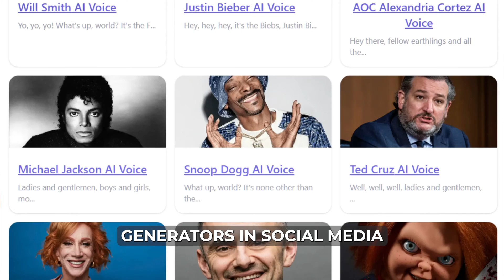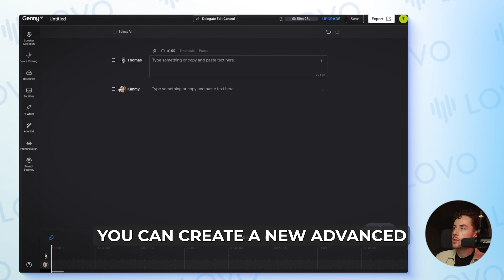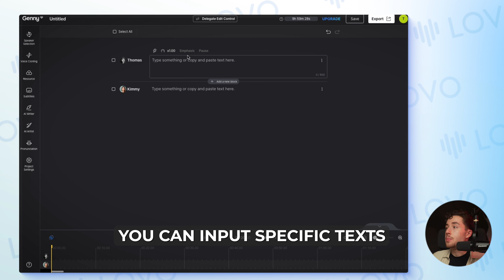How to Voice Clone! Exploring the World of Voice Cloning and Synthesis.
Adding Voices similar to yours or your favorite celebrity to your video in minutes.
0:15 Intro (What is AI Voice Cloning)
1:04 Celebrity Voice Cloning
2:20 Features of Genny
2:30 How to Voice Clone Tutorial

LOVO is a professional-grade AI voice generation platform that offers high-quality human-like text-to-speech voices, text-to-image generation, auto subtitles, video editing, and a library of free images and audio, empowering everyone with the ability to create content.